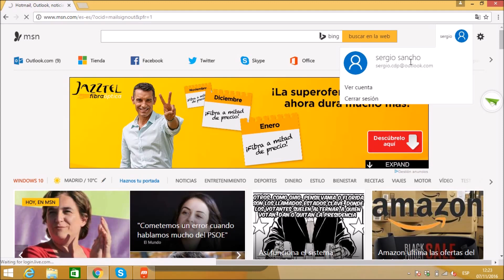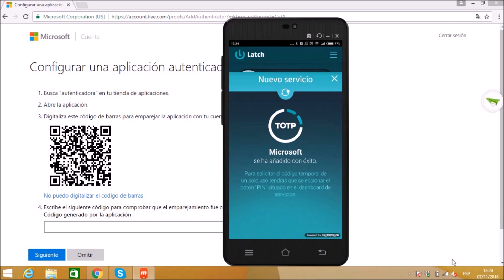Proteger tu cuenta de Microsoft Live con Latch Cloud TOTP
Demo de cómo proteger tu cuenta de Microsoft Live utilizando la protección de Latch Cloud TOTP.